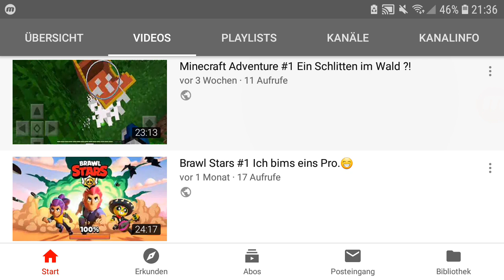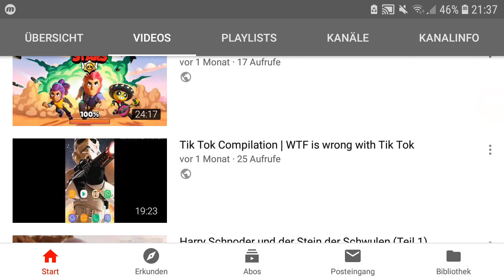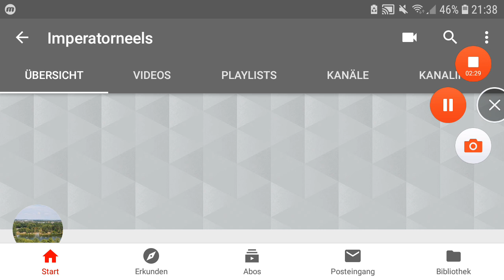Sky Block #2 Erstmal Grass Farm bauen 😎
Ich habe bewusst in den Titel Grass geschrieben für das besondere Gras. Ihr wisst was ich meine. 😎